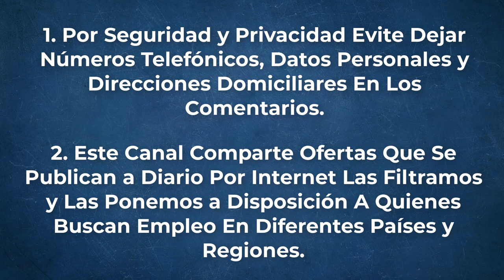🎯 EMPLEOS ARCA CONTINENTAL | OFERTA DE EMPLEO | BUSCO TRABAJO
***ANTES DE POSTULAR A ESTA OFERTA  FAVOR LEER:***
1. Por Seguridad Evite Dejar Números Telefónicos, Datos Personales y Direcciones Domiciliares En Los Comentarios.
2. Este Canal Comparte Ofertas Que Se Publican a Diario Por Internet Las Filtramos y Las Ponemos a Disposición A Quienes Buscan Empleo En Diferentes Países y Regiones.
3. Las Ofertas Que Se Comparten Por Este Canal, Son Aquellas Que Están Vigentes El Día En Que Se Hizo Publico Este Vídeo (Pueden Variar).

Antes Que Finalice la Oferta

Visita Nuestro Blog Donde Encontraras Ofertas de Empleos todos los días

Términos relacionados
empleo sin experiencia
empleos sin experiencia
trabajo sin experiencia